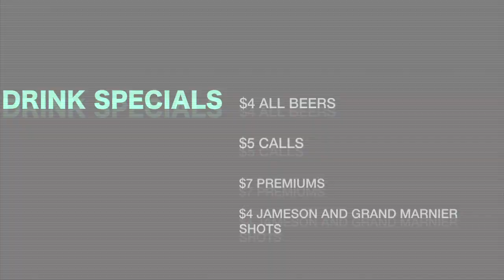sounds of house | MINT OCT. 16th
recap of the OCT 9th. 90s event. flyer for the OCT 16th House event.

DJs
Dj Ronnie D & Dj Gpresta

Bartenders
Dan Laurie
Dani Demuro
+ special guest